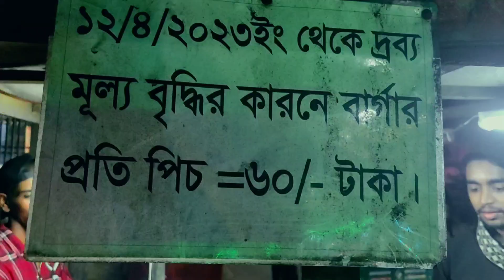ফেনী শহরে রাস্তায় বিক্রি করে এমন খাবার রিভিউ।